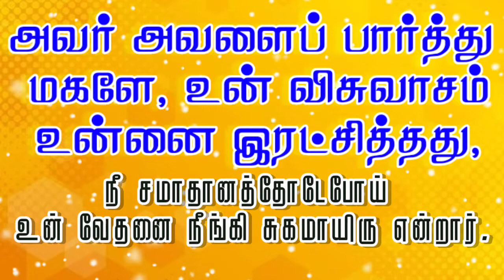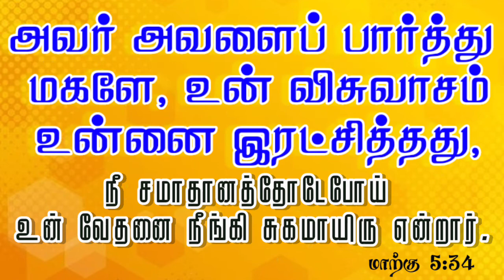சுகமாயிரு | #378 | Daily Bible Verse | Indraya Manna | Daily Blessings For You